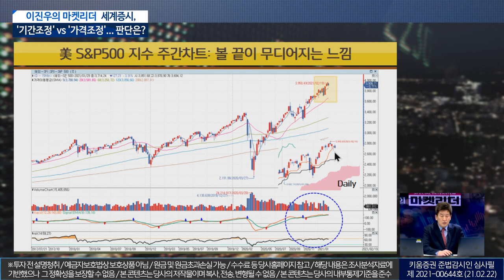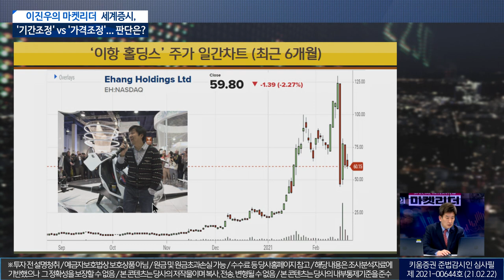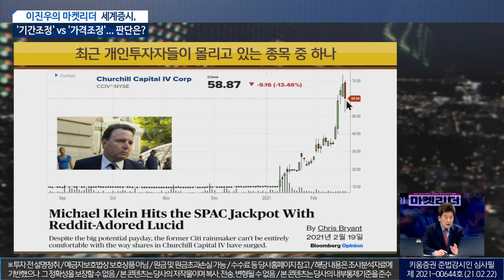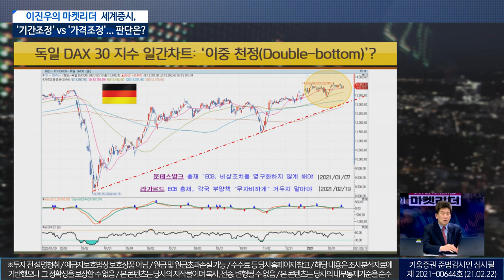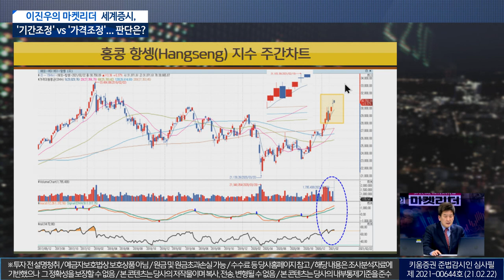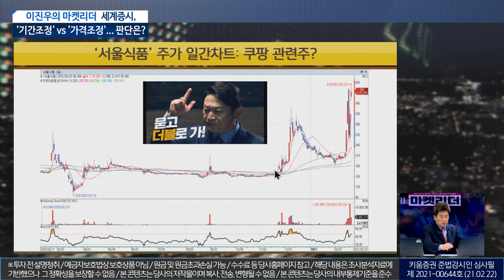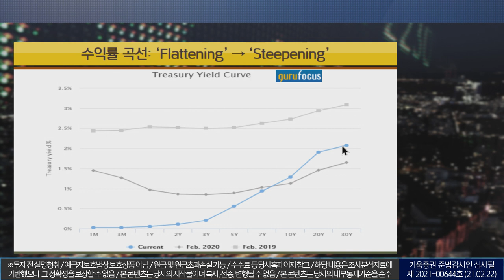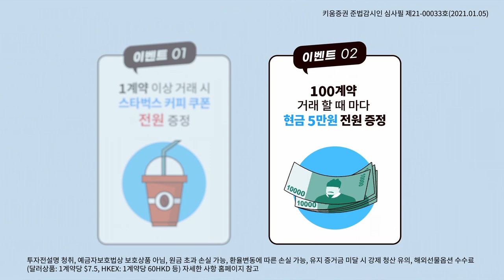이진우 소장의 시장읽기ㅣ세계증시, '기간조정'vs'가격조정', 판단은?(이진우의 마켓리더.시장분석/21.02.22)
녹화: 2월 22일